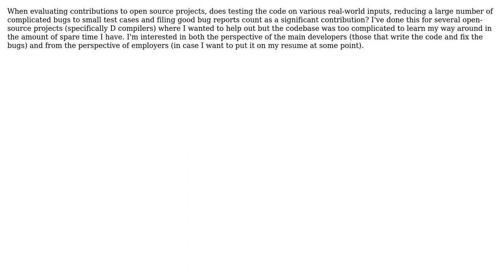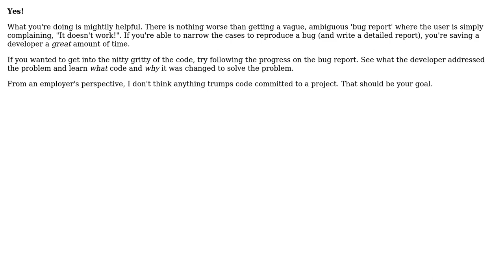Software Engineering: Open Source: Is Testing/Bug Reporting A Major Contribution? (2 Solutions!!)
Software Engineering: Open Source: Is Testing/Bug Reporting A Major Contribution?

With thanks & praise to God, and with thanks to the many people who have made this project possible! | Content (except music & images) licensed under CC BY-SA | Music | Images & others | With thanks to user Karl Bielefeldt user J.K. user dsimcha and the Stack Exchange Network Trademarks are property of their respective owners. You are responsible for your own actions.